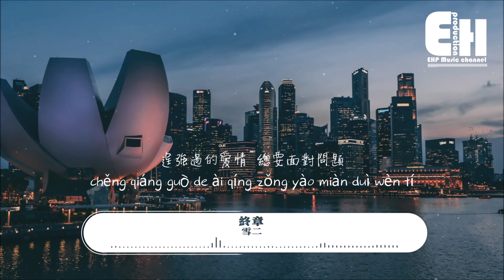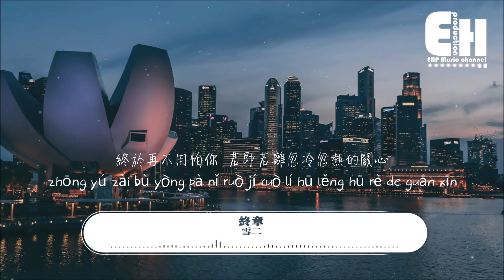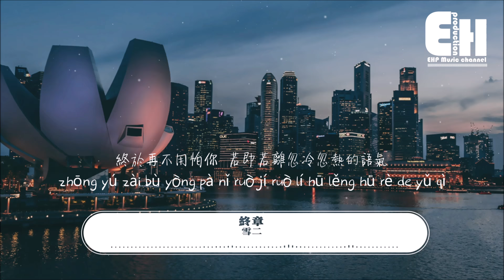雪二 - 終章『終於再不用怕你若即若離忽冷忽熱的關心，逞強來的愛情 總要學會放棄。』【動態歌詞/Vietsub/Pinyin Lyrics】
演唱：雪二
作詞：２/１
作曲：２
編曲：海棠秋音
混音：LBI利比
錄音：胡楠
監制：陳雅森
音樂總監：李志強
音樂製作人：２
出品：齊鼓文化
發行公司：扭湃哇音樂

終於再不用怕你
若即若離忽冷忽熱的關心
再不用擔心
越靠越近讓你想逃離
逞強過的愛情
總要面對問題
我這次真的相信

終於再不用怕你
若即若離忽冷忽熱的語氣
再不用擔心
越靠越近讓我想沉溺
逞強來的愛情
總要學會放棄

我不敢閉上眼
都是過往的畫面
也無數次重演
如果再次遇見
我敢不敢上前

該怎麼畫上這句點
已無人能訴的情節
別用舊情人的眼光
審判最後的一章

終於再不用怕你
再不用擔心
逞強過的愛情
總要面對問題
我這次真的相信

終於再不用怕你
再不用擔心
逞強來的愛情
總要學會放棄

審判最後的一章

終於再不用怕你
再不用擔心
逞強過的愛情
總要面對問題
我這次真的相信

終於再不用怕你
再不用擔心
逞強來的愛情
總要學會放棄

終於再不用怕你
再不用擔心
逞強過的愛情
總要面對問題
這次我真的相信

終於再不用怕你
再不用擔心
逞強來的愛情
總要學會放棄

❖Original Photo by Zhu Hongzhi